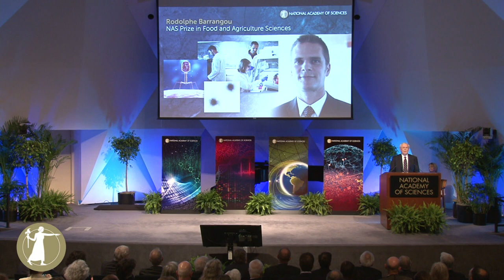Rodolphe Barrangou - NAS Prize in Food and Agriculture Sciences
April 29, 2018 - Barrangou’s groundbreaking research established CRISPR as the adaptive immune system of bacteria, a discovery which promoted the practical use of CRISPR-Cas systems for genome editing. The work has tremendous worldwide applications in food and agriculture, including virus resistance in the widely used yogurt starter culture Streptococcus thermophilus and the potential for translational genome editing in other microbes, crops, and livestock.

Starting with their landmark paper in 2007, Barrangou and his collaborators illustrated that bacteria capture and integrate new DNA sequences called “spacers” into a feature of their genome called "clustered regularly interspaced short palindromic repeats" (CRISPRs). The CRISPR, they discovered, work together with cas (CRISPR-associated) genes to provide specific resistance and adaptive immunity against viruses. The worldwide attention devoted to this discovery allowed researchers to address questions of bacterial survival, population diversity, and evolutionary dynamics. Other subsequent studies unraveled the mechanistic basis for the Cas nucleases mode of action.

In the years since, Barrangou has remained at the forefront of CRISPR-related research. He led the first major practical application of these discoveries, an effort to guide adaptive virus immunity in yogurt and cheese starter cultures and helped solve an industrial problem that affects millions of gallons of milk around the world every day. Barrangou also showed that adaptive immunity can target plasmids and functions by cleaving DNA.

Through all of this, he has also led the growth of this field through teaching, lecturing, serving on scientific advisory boards, and co-organizing many of the annual CRISPR biology meetings that arose immediately following the publication of his groundbreaking paper.